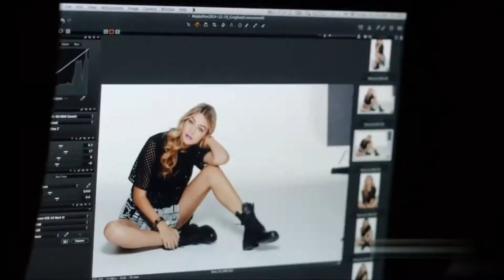♥Gigi Hadid♥ - Let me love you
Video de recopilación de desfiles de la preciosa súpermodelo internacional Gigi Hadid. New edition.